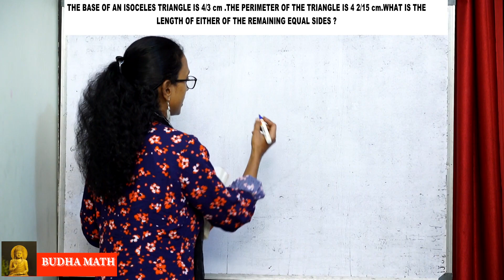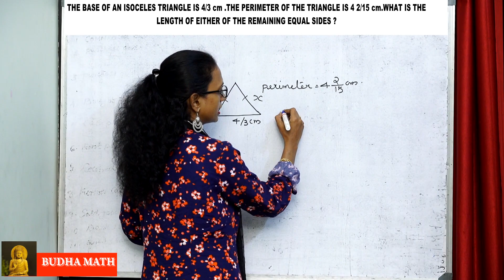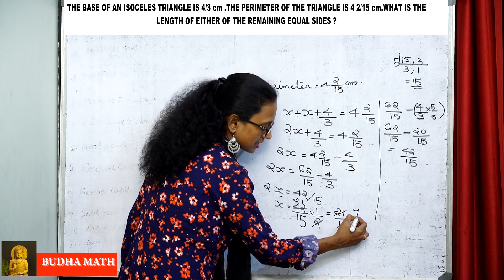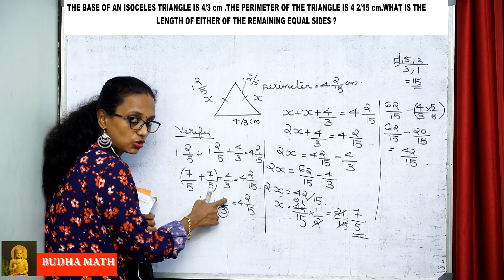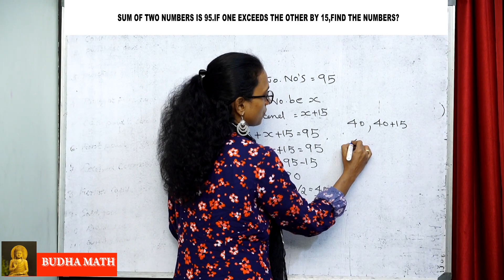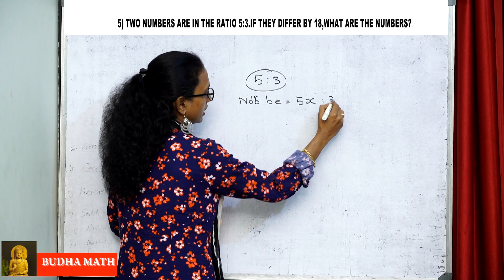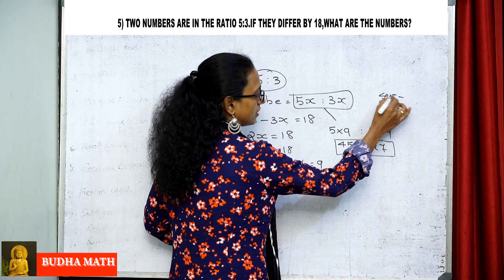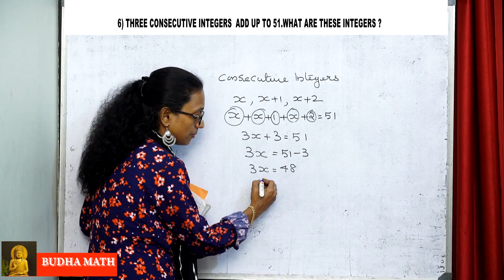CBSE CLASS 8 MATHEMATICS CHAPTER 2 LINEAR EQUATION IN ONE VARIABLE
ECERCISE 2.2  Q- NO 3,4,5,6 EXPLANATION